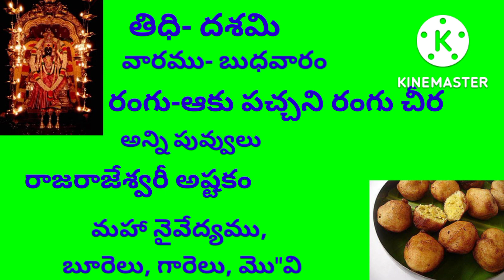శరన్నవరాత్రులులో అమ్మవారి అలంకారములు, నైవేద్యములు, రంగులు మొత్తం ఒకే వీడియోలో/DEVINAVARATRULU 2022